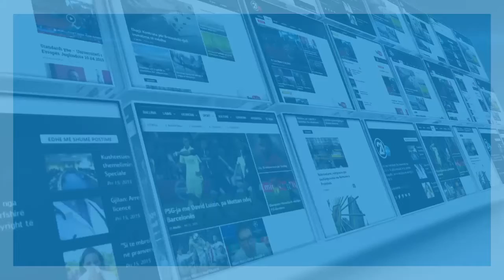FUTBOLL; PRISHTINA-ISTOGU - 11.05.2016